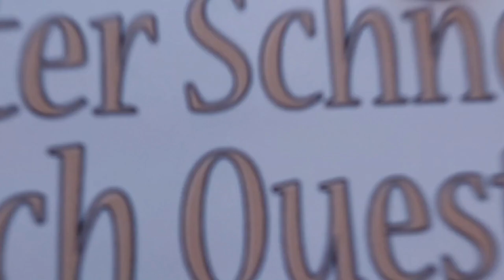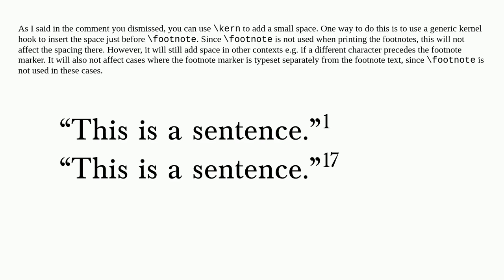Tex: Adjusting the Horizontal Space Between the Text and the Footnote Mark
Adjusting the Horizontal Space Between the Text and the Footnote Mark

A special thanks goes out to the community

  horizontal-spacing footnotes footmisc footnotemarks